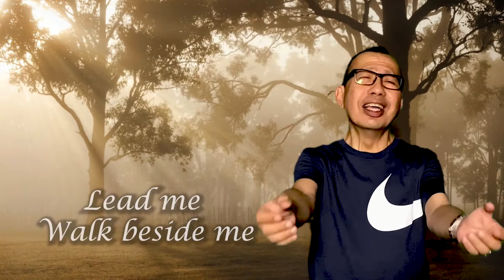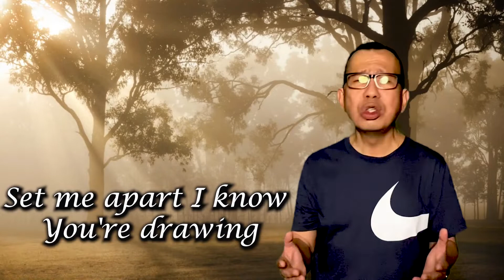The Potter's Hand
Beautiful Lord wonderful Saviour
I know for sure all of my days are
Held in Your hand crafted into
Your perfect plan

You gently call me into Your presence
Guiding me by Your Holy Spirit
Teach me dear Lord to live all of my life

I'm captured by Your holy calling
Set me apart I know You're drawing
Me to Yourself
Lead me Lord I pray

Take me mould me
Use me fill me
I give my life
To the Potter's hand
Hold me guide me
Lead me walk beside me